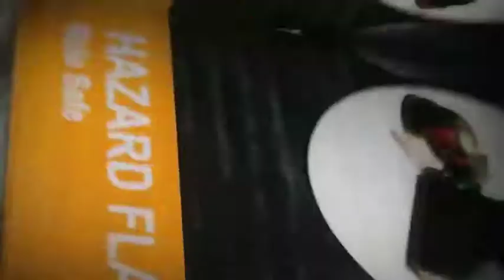Ns 200 modification Coming soon